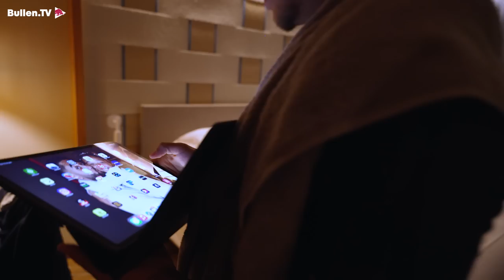This is how Xavi experiences the training camp | Room Tour with Xavi Simons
How high is the intensity in the training camp? Have you been able to settle in Leipzig yet? We asked newcomer Xavi Simons these and many other questions as we accompanied him through the training camp facility to his room.